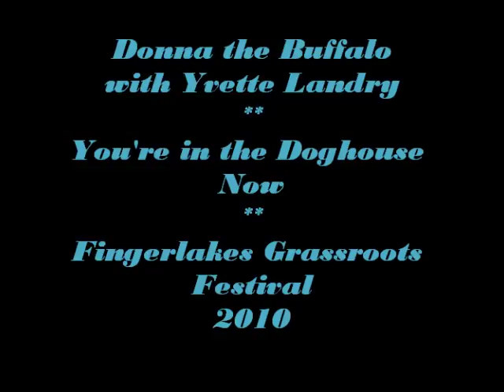Donna the Buffalo with Yvette Landry - You're in the Doghouse Now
Fingerlakes Grassroots Festival 2010